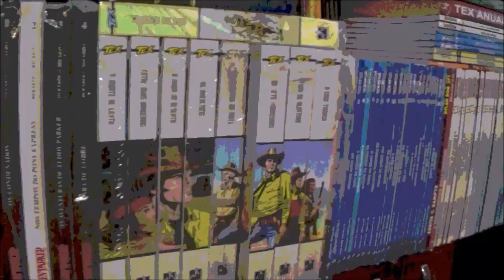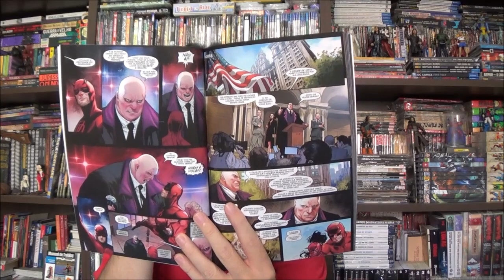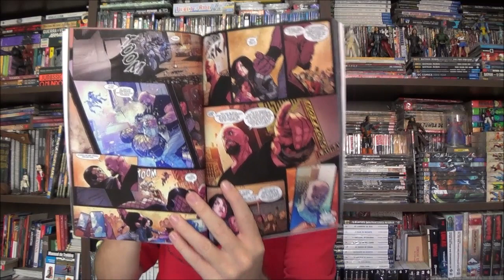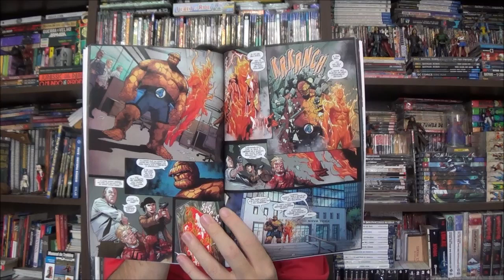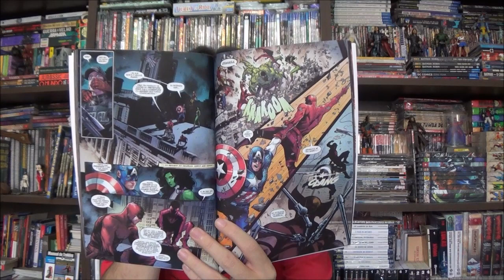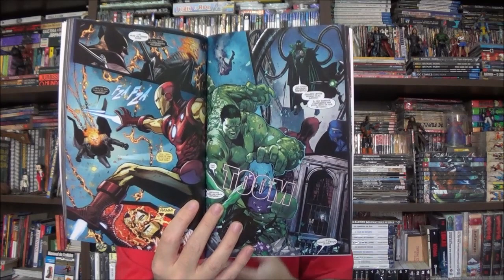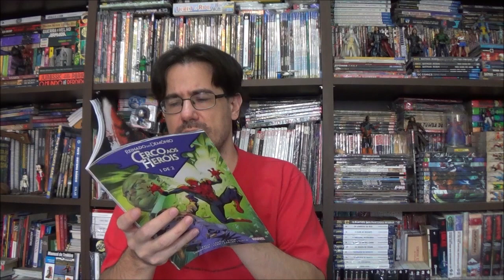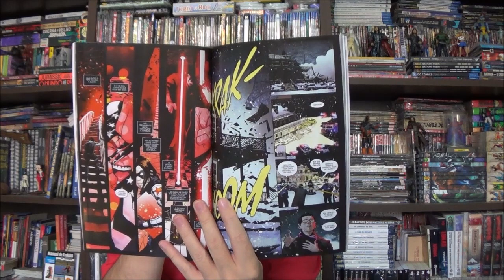Chapéu do Presto - Reinado do Demônio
Bem-vindos a mais um Chapéu do Presto, no episódio de hoje vou apresentar outra das mini-sagas localizadas da Marvel mais recentes lançadas no Brasil: A Morte do Doutor Estranho.